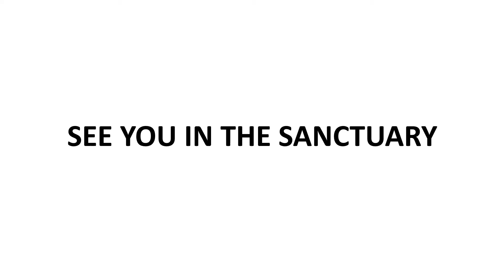Sunday Service Announcement